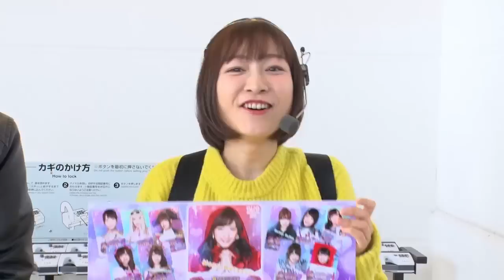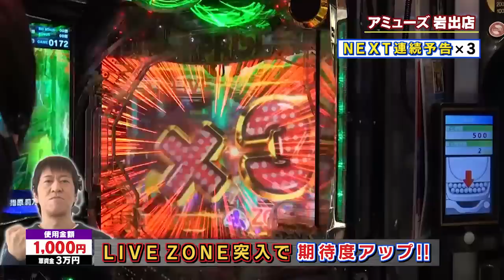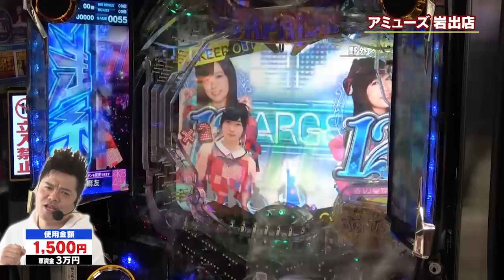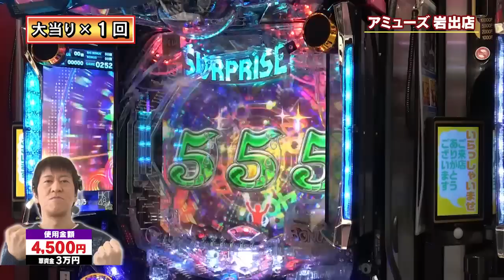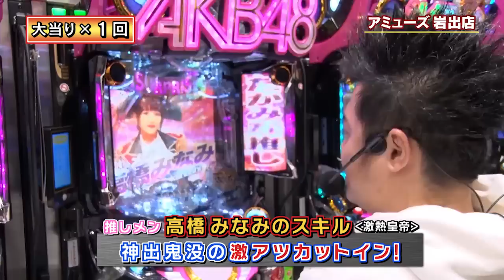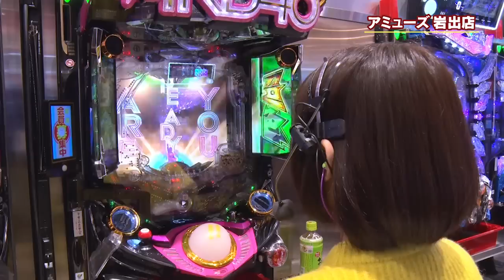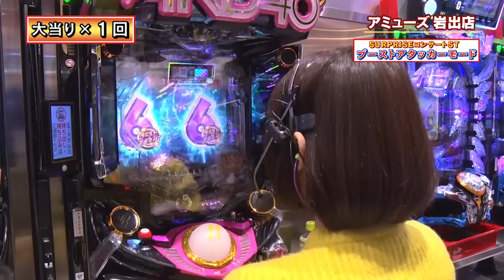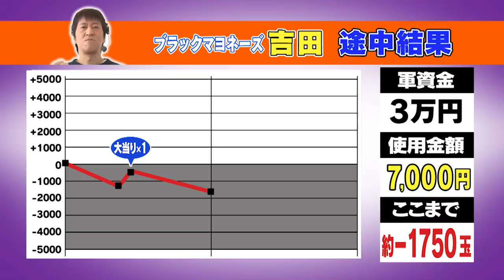#334「新春LIVEで超絶盛り上がり!?」ブラマヨ吉田のガケっぱち!!〈ぱちんこ AKB48-3 誇りの丘〉［公式/毎週月曜日更新］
〈ぱちんこ AKB48-3 誇りの丘〉オリジナルQUOカード16種コンプリートセットが当たる!!
Twitterキャンペーン実施中!!

【毎週月曜日大好評配信中!!】ブラマヨ吉田のガケっぱち!!#334
「新春LIVEで超絶盛り上がり!?」
【出演者】ブラックマヨネーズ吉田敬、ヒラヤマン（パチンコ必勝本CLIMAX）
【ガケっぱちゲスト】バッドボーイズ・佐田
新年最初のゲストは、AKB48と長年共演していたバッドボーイズの佐田！
勝手知ったる仲だけに、絶対に勝つと豪語!!

そして昨年までのヒキ弱状態から吉田が生まれ変わるかも!?
大当りの連続で新春を超絶祝いたい前半戦!!

【実践機種】
〈ぱちんこ AKB48-3 誇りの丘〉
皆さんからのお便りを大募集!!

▼ガチンコ実践番組！「ブラマヨ吉田のガケっぱち!!」
「人生はぱちんこで教わった」と言い切るほど
ぱちんこ好きなブラマヨ吉田が、パチンコライター＆生活に困る
「ガケっぱちゲスト」を向かえてリアルぱちんこ勝負!!
決められた軍資金の中で立ち回る！
毎回くじ引きで"ガケっぱち金額（軍資金の上限）"を決定し、
自腹で実践に挑むこの番組！
決められた''ガケっぱち金額''で吉田とゲスト達がどう立ち回るのか・・・??